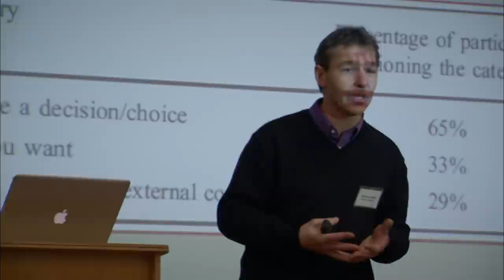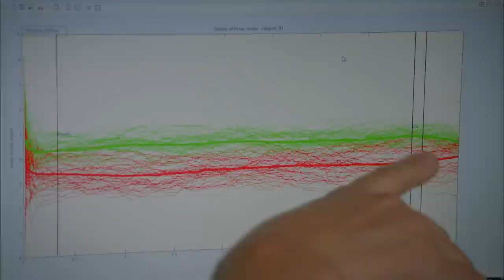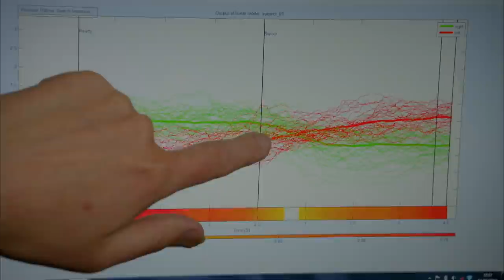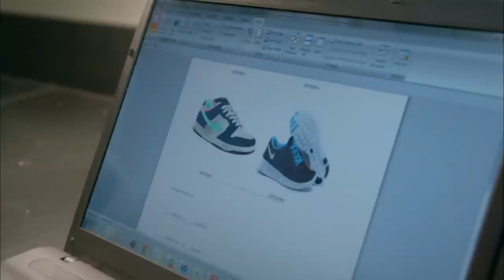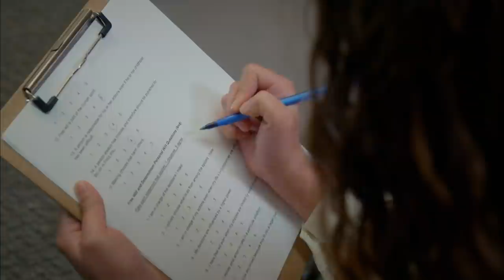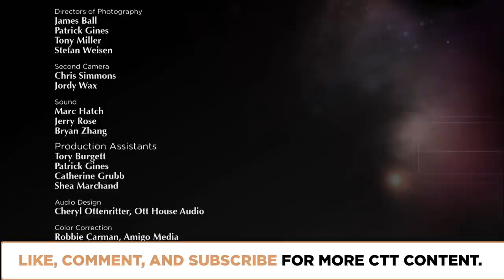Big Questions in Free Will II? | Episode 1411 | Closer To Truth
How we think about free will affects how we live our lives and structure our societies. In Part II of our following the multi-year ‘Big Questions in Free Will’ project, experts discuss the psychological, social and moral aspects of Free Will. Featuring interviews with Bertram Malle, Eddy Nahmias, Roy Baumeister, Patrick Haggard, Adina Roskies, Walter Sinnott-Armstrong, and Alfred Mele.

FreeWill Psychology Your source for the study of philosophy and college philosophy class materials.